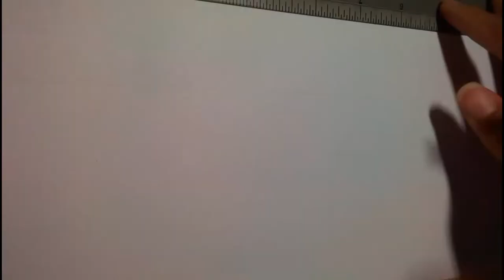Crayon Beach Drawing | Crayon Art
This is crayon art about an unexplored beach Island, done by yours truly.